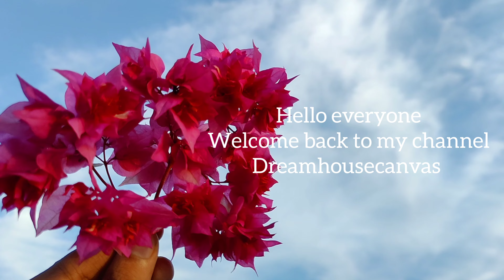Birthday Decorations || Birthday Decor Ideas at Home || Under Budget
aaj me bhot si simple sa birthday decor ideas apke liye leke aai hun jo bht hi km mehnat me beautiful birthday wall taiyar krke de skta h

LIKE / SHARE the video it will be motivating for me 💕